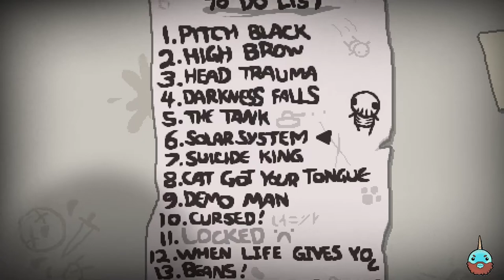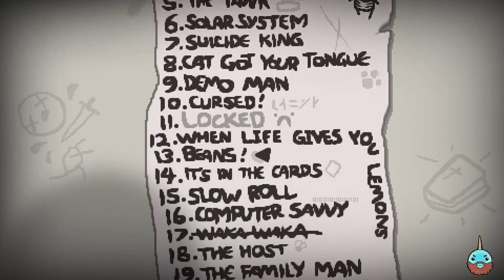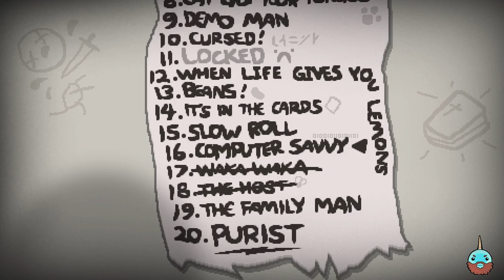Rebirth Challenge Runs! Episode 2 (Shoo Fly)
Hey guys! This will be my side series of Isaac, where I attempt to complete all of the challenges in Rebirth!  Wish me luck!